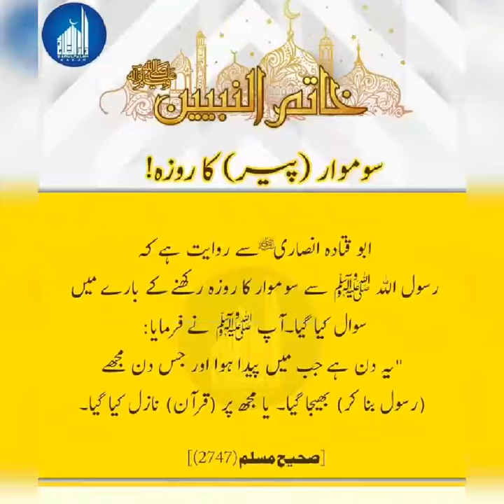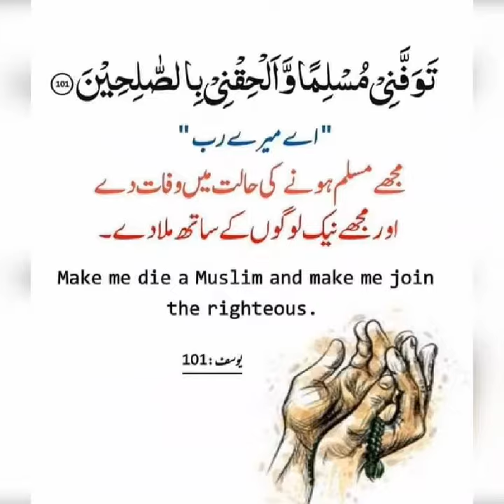Humare pyare nabi ﷺ ne farmaya .jab bande k gunnah had say barh jate hain (BMD)💕